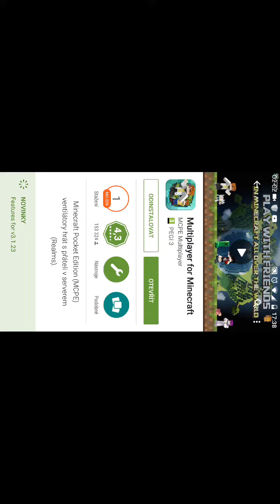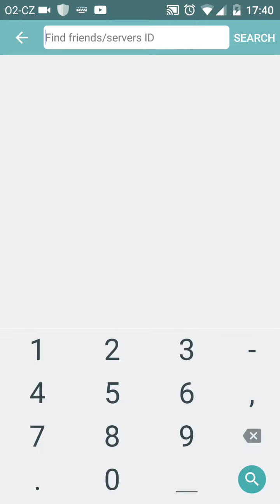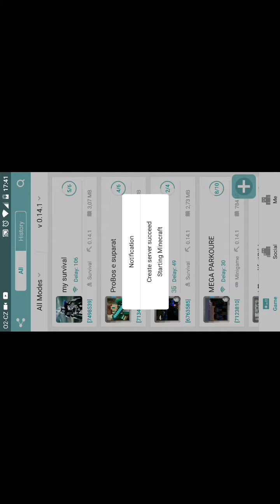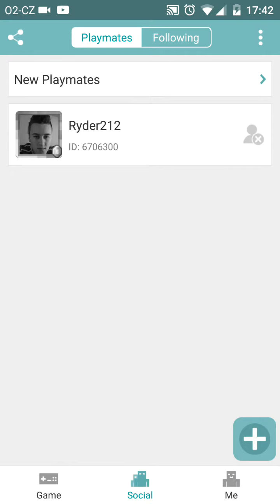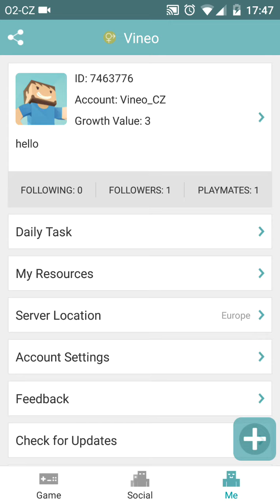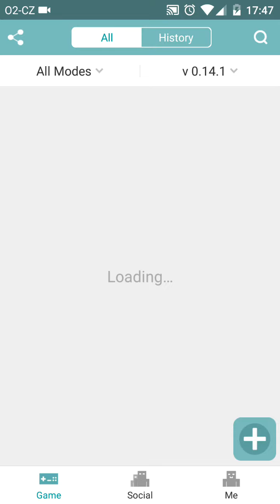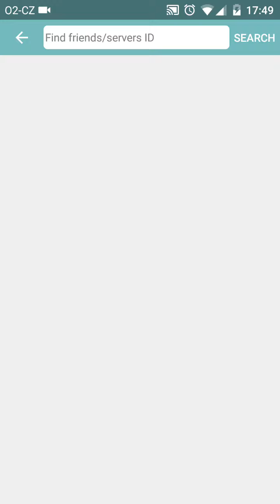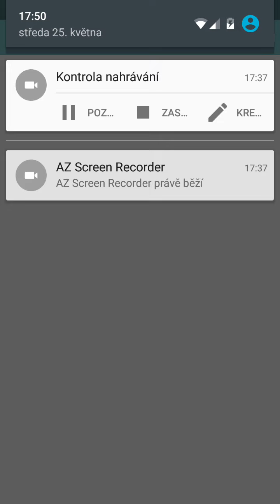VinesteCry - CZ tutoriál - Multiplayer for Minecraft + pozvánka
Vítám vás u dalšího tutoriálu na jeden program, přes který si budeme moct zahrát společně a je to Multiplayer for Minecraft
Snadný k nalezení na obchod play ;)

Efektivita zaručena, bez bugu, game speaker a mnoho dalšího tento program obsahuje. Pozvánka se týká společného hraní na mé mapě během natáčení

Skype: Vineo_VCZ
Program na točení:AZ screen recorder:

Hudba ve videu: TheFatRat - Xenogenesis

Jestliže se vám video líbilo dejte like a nebo dislike. Díky za zhlédnutí a zatím!!